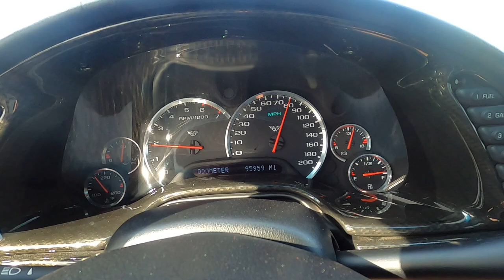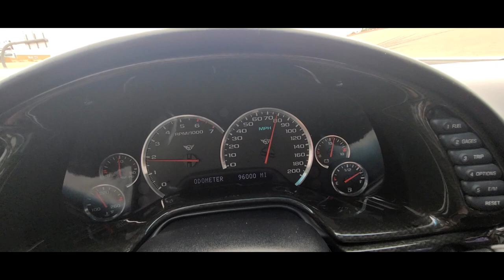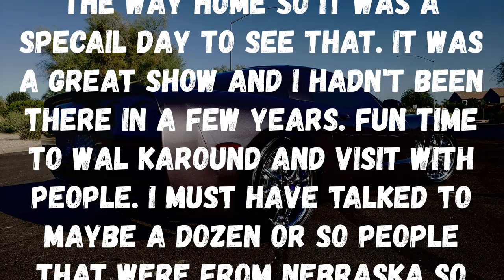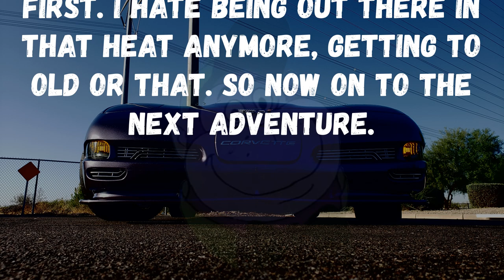Cruisin @ Phil's - Fountain Hills, Arizona 03/07/2021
Went to Fountain Hills, Arizona on 03/07/2021 to their Cruise In that's held at Phil's Filling Station. It's actually for food and not gas like you'd think. Cool name. I haven't been to this gathering for quite a few years now and boy has it grown. There was a lot of cars and whatnot's there. Pretty awesome show and I even won a raffle prize.  Had to go by myself as others I hang with had other plans but it was still pretty fun for me. Had a great time, even got to talk to a lot of people that were from Nebraska. One even had lived in my home town of 1300 people at one time before I was there. Great time and great people, I'll be doing that one again for sure. If you haven't been to this one yet you should definitely got sometime.

Take care, stay safe, stay healthy and most of all. STAY GRAPE